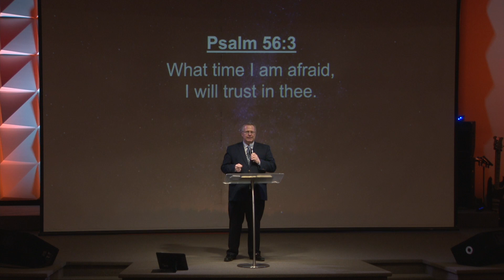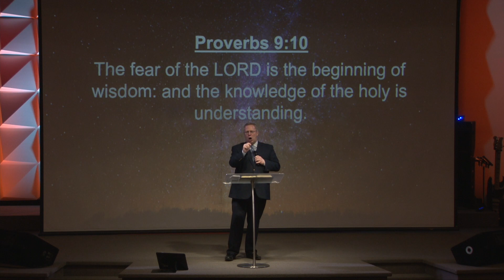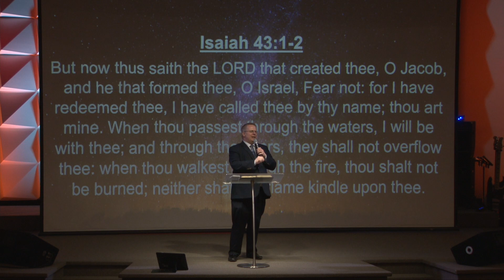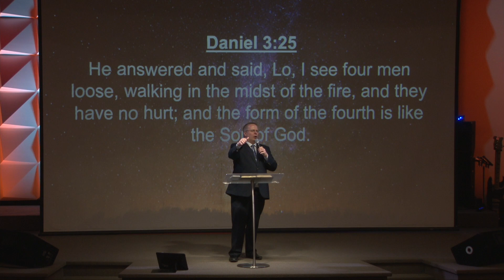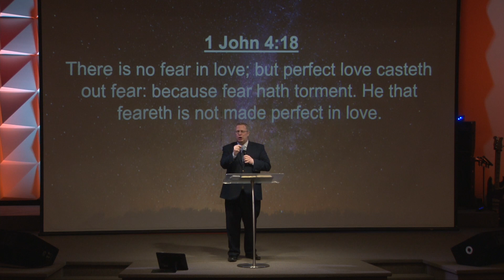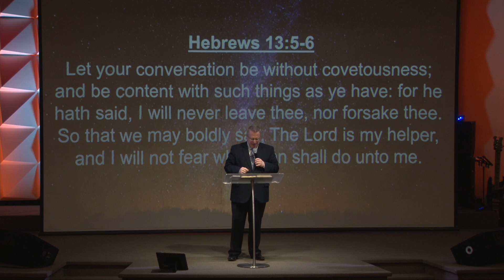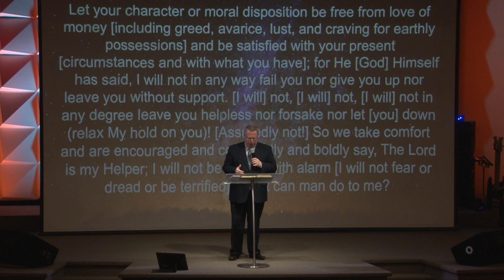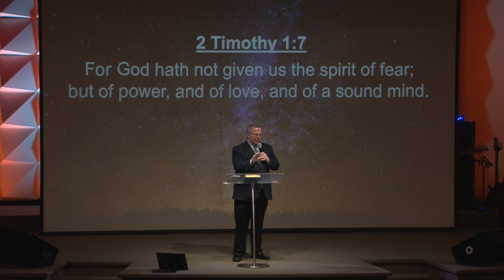Fear Not - Pastor Raymond Woodward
Pastor Raymond Woodward preaching Sunday evening. March 22nd, 2020.